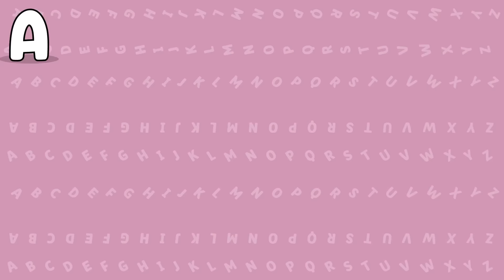ABC and 123 Learning Videos For Toddlers | ABC Phonics Song For Toddlers | Numbers Song For Kids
ABC And 123 Learning Videos For Kids

These ABC And 123 Learning Videos For Kids is a part of ABC videos and numbers videos. This includes kids learning videos to learn alphabet with the help of ABC phonics song for toddlers video. This video is for toddlers to learn numbers with help of numbers song. These type of kids learning videos are very helpful to recognize alphabets with phonics and objects.

1. toddlers learning videos
2. educational videos for 5 year olds
3. learning videos for toddlers
4. kindergarten learning videos
5. kindergarten learning videos reading english
6. kids a to z reading
7. Kids learning Videos for 5 years
8. preschool learning videos for 3 year olds